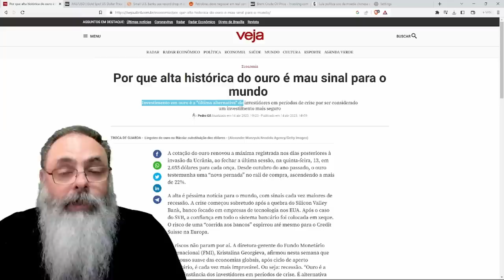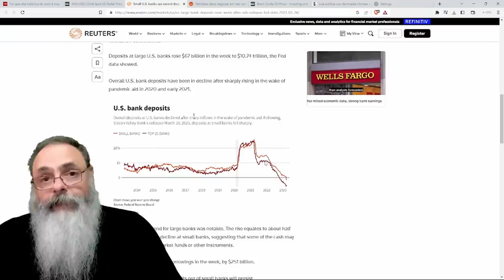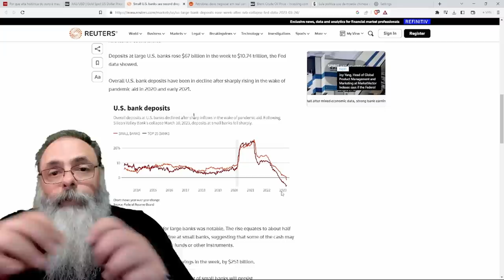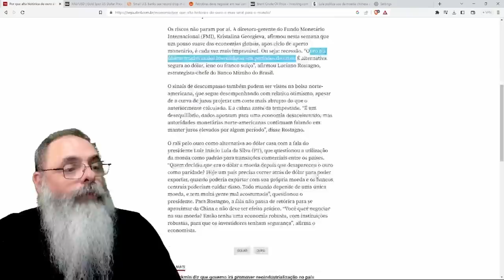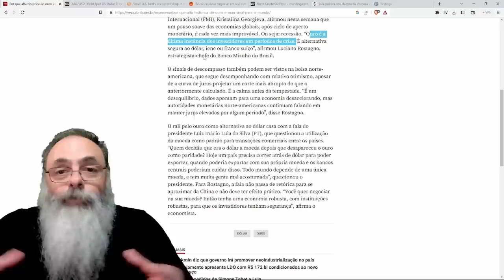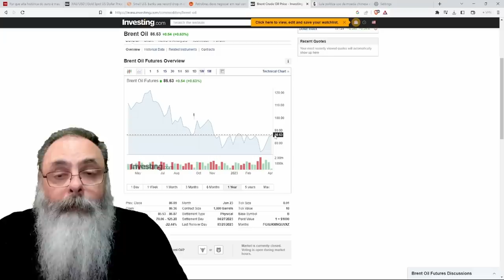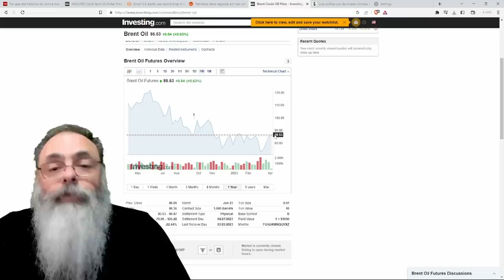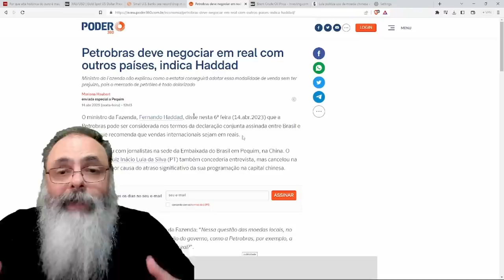POR QUE precisamos NEGOCIAR em DÓLAR no COMÉRCIO INTERNACIONAL? SERÁ que o DOLÁR vai CHEGAR ao FIM?